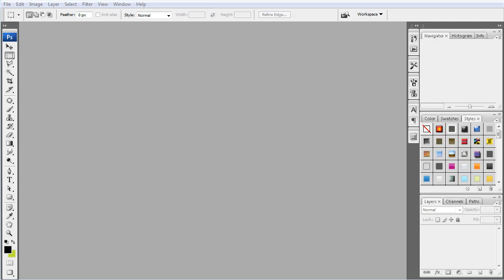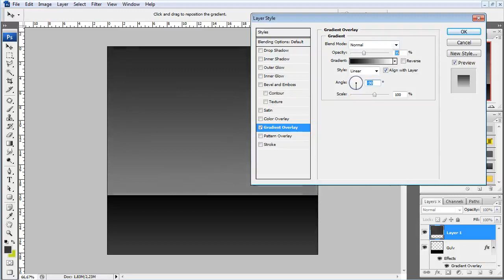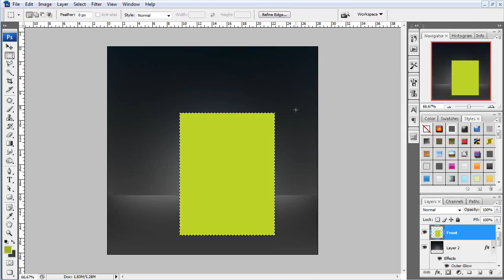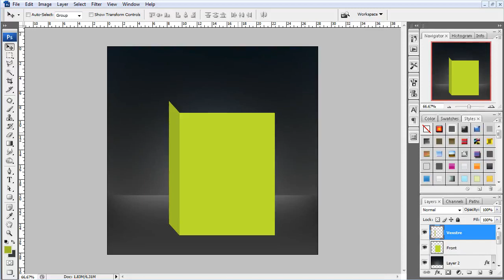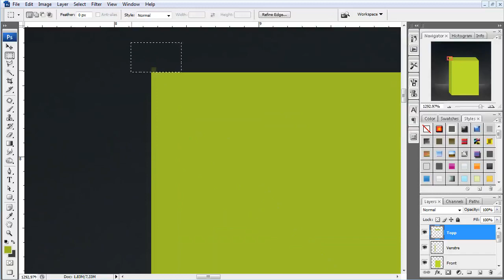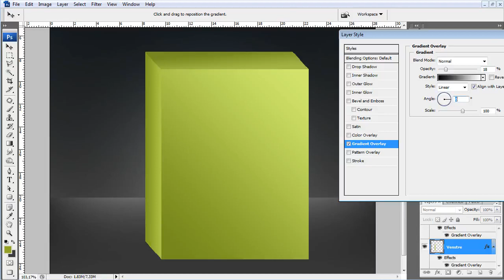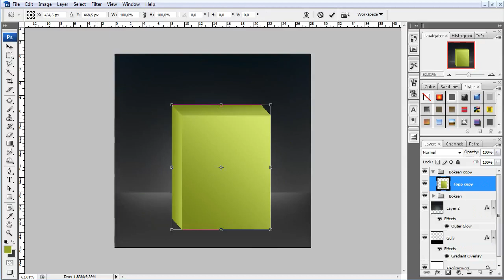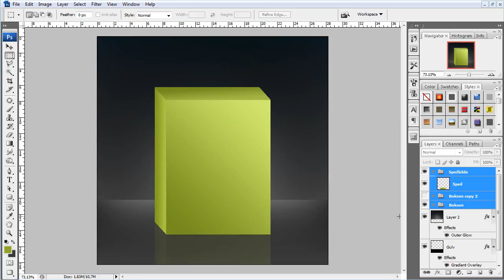Photoshop - 3d boks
Lag en 3D-boks i photoshop CS3.